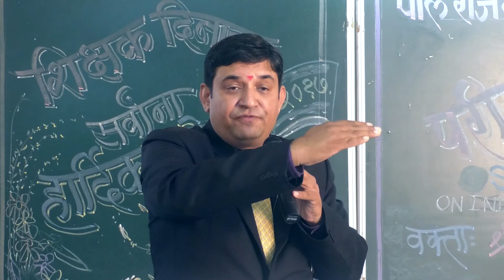Education Policy of India Part - 1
Adv Puneet Chaturvedi